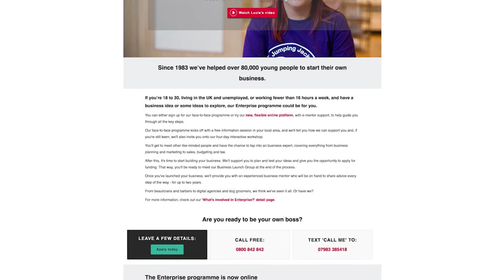The History of Youth Empowerment in Britain - Princes Trust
This is the official Teen GB documentary created by teenagers in Doncaster. The aim of this film is to educate viewers about the history of youth empowerment in Britain and inspire more young people to get involved in extracurricular activities.